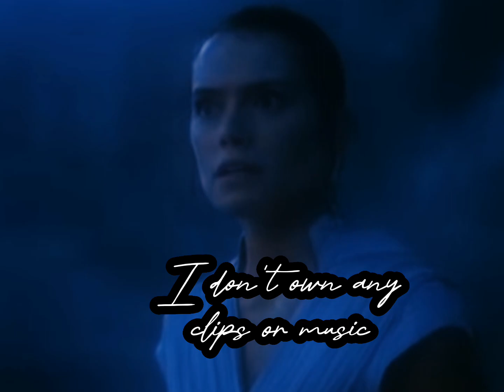Reylo- Kiss The Girl